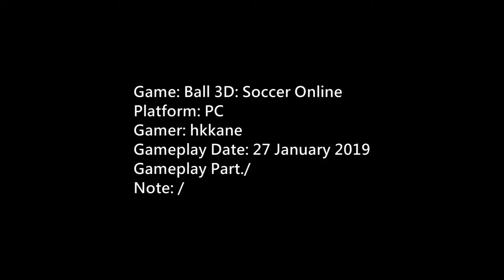Ball 3D: Soccer Online Gameplay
Game: Ball 3D: Soccer Online
Platform: PC
Gamer: hkkane
Gameplay Date: 27 January 2019
Gameplay Part./
Note: /

In Ball 3D you kick where you want! Finally, a soccer game where you have 100% control.

Features:
23 Stadiums
12 Game Modes
100% Control
Multiplayer
Realistic Physics
Additional sports: basketball, hockey, handball, racing, battle royale
T-Shirts Customization
Replays
Statistics
Training Bots
Custom Celebrations

You will not find any other soccer game with this level of control, this is actually probably the only one.

It's quite easy to start playing it but if you want to become a master then well, be prepared for a countless hours spent on the virtual soccer field. Feel invited to play the game, you will be surprised!